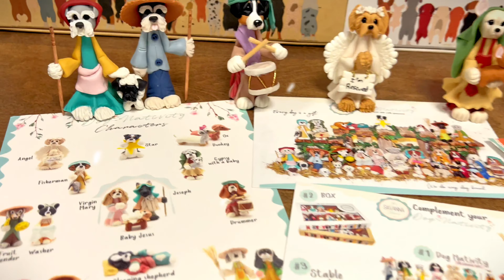Dachshund Nativity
Dog Nativity
28 characters included, 100% handmade.